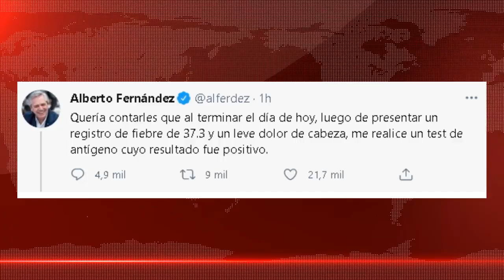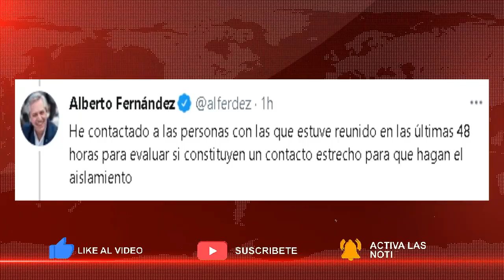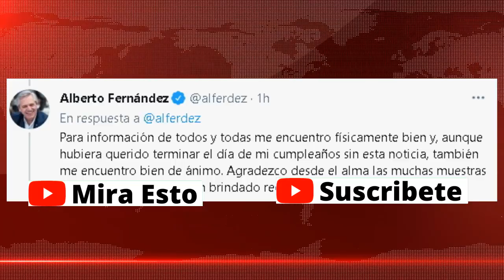😱[QUEDO AISLADO]🚑ALBERTO FERNANDEZ Dio Positivo y Quedo Aislado.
El Presidente de La Nación Argentina quedo aislado luego de dar positivo´
Se encuentra en buen estado y en observación.